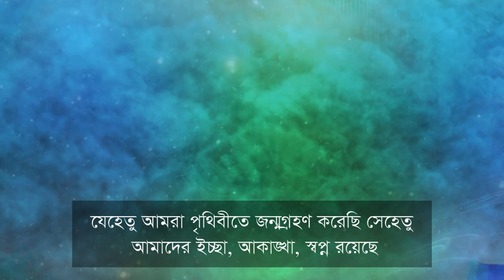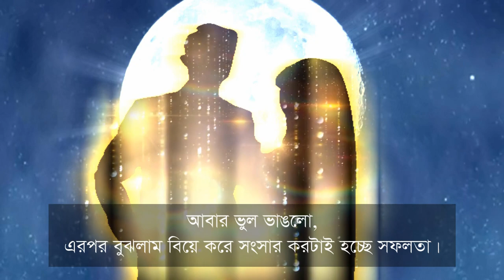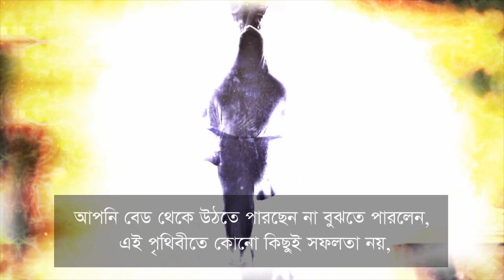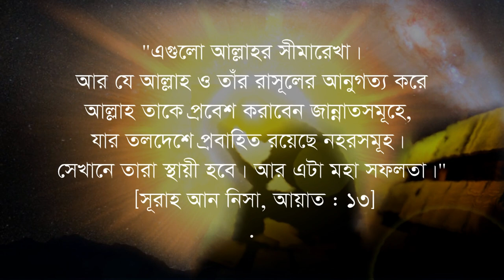তাহলে কি আমি সফলতার বদলে ব্যার্থদের খাতায় নাম লিখিয়েছি bd powerful reminder